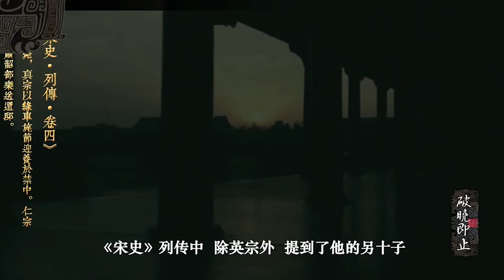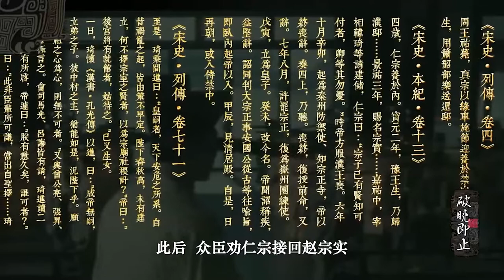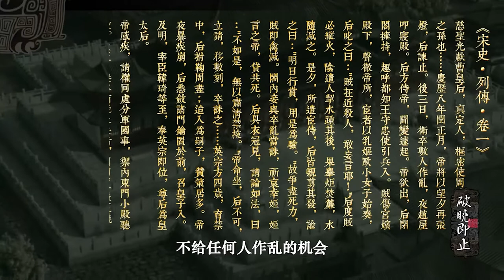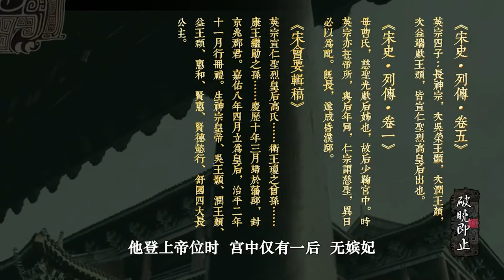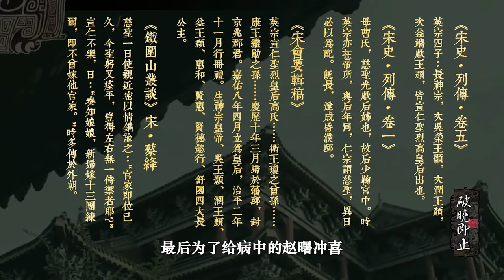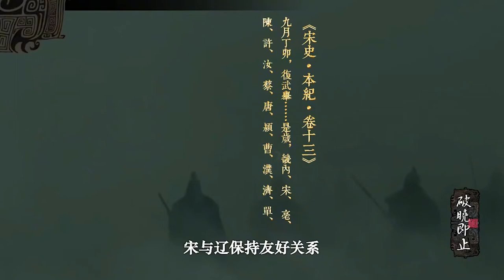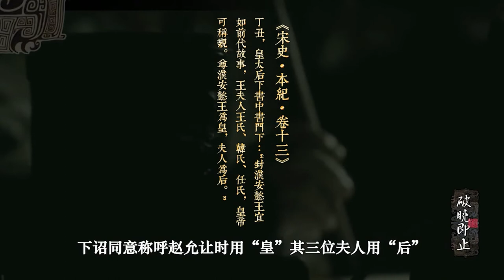【宋英宗&赵曙】宋英宗英明还是暗弱？盛年登基为何曹太后摄政？看替补皇子当天子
以现代人的视野指点江山！

宋英宗赵曙（1032年2月16日—1067年1月25日），原名赵宗实，后改名赵曙，宋朝第五位皇帝（1063年5月1日—1067年1月25日在位），宋太宗赵光义曾孙，商王赵元份之孙，濮王赵允让第十三子，宋仁宗赵祯养子。
赵曙幼年时被无子的仁宗接入皇宫抚养，赐名为赵宗实。担任左监门卫率府副率，后历任右羽林军大将军、宜州刺史、岳州团练使、秦州防御使。嘉祐七年（1062年），被立为皇子，改名赵曙，封巨鹿郡公。
嘉祐八年（1063年），赵曙即帝位。赵曙为帝之后，任用旧臣韩琦等人，与辽国和西夏没有发生大规模的战争。治平三年（1066年），赵曙命司马光设局专修《资治通鉴》。
治平四年（1067年），赵曙因病驾崩于宫中福宁殿，享年三十五岁，在位4年，谥号为宪文肃武宣孝皇帝，庙号英宗，葬于永厚陵（今河南巩义孝义堡）。元丰六年（1083年）十一月，加谥体乾应历隆功盛德宪文肃武睿圣宣孝皇帝。